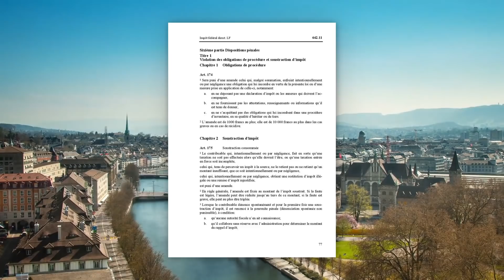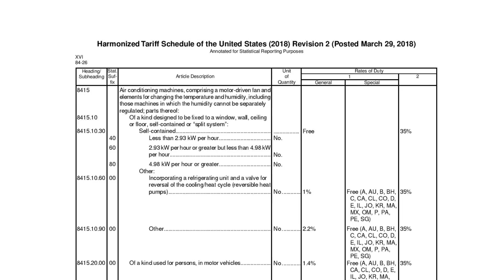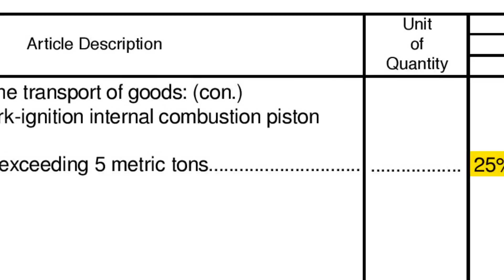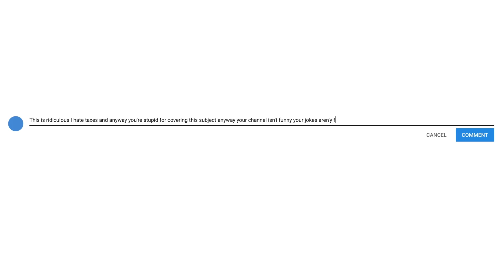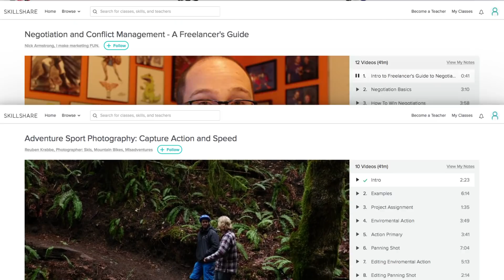The 3,713 Page Document That Makes or Breaks Economies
The first 1,000 people to sign up for Skillshare will get their first two months for free.